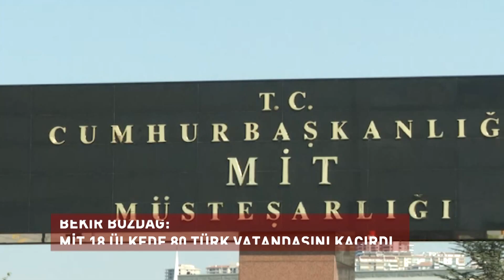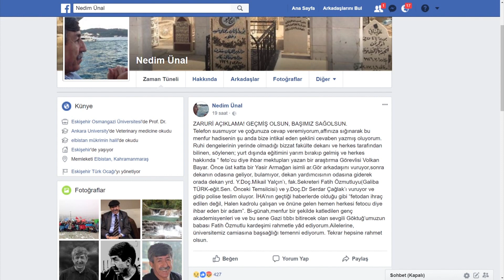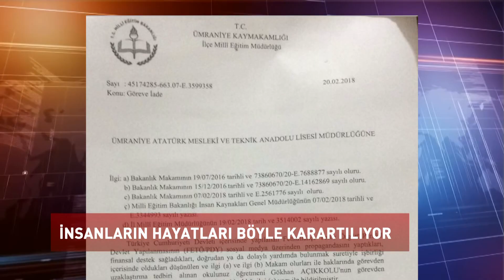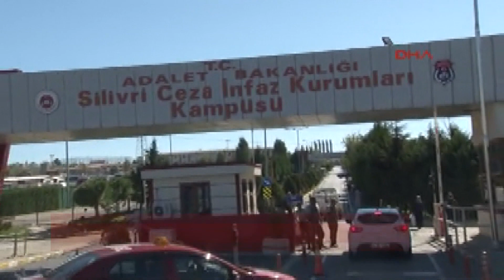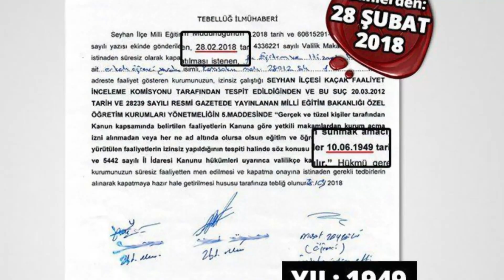Bu haberler havuz medyasında yok! - 06.04.2018 Haber Bülteni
Gündeme dair Hükümet ve Havuz medyasında yer almayan alamayacak olan haberler sadece bu kanalda.